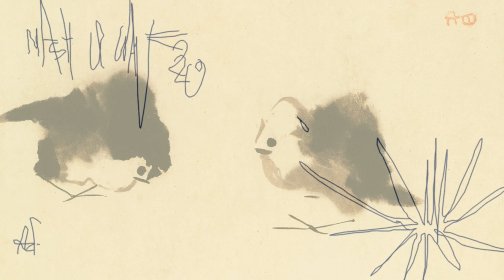Mash Up Wave 220